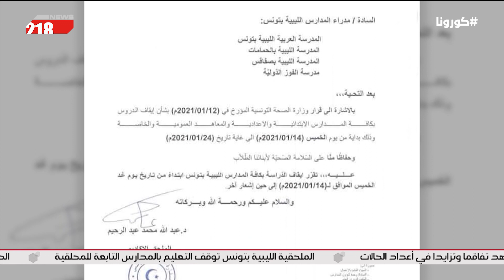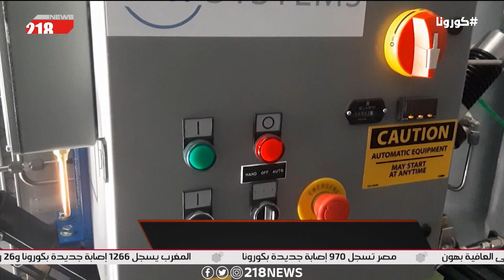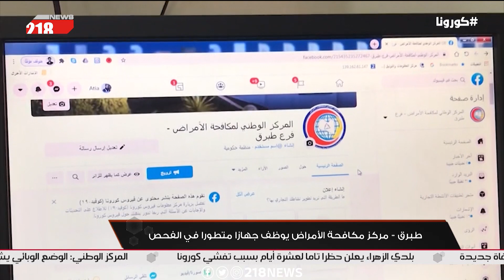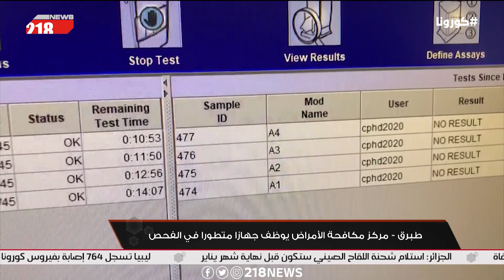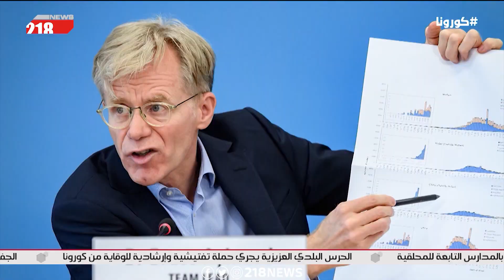نشرة خاصة من "218" ترصد لكم تطورات فيروس كورونا